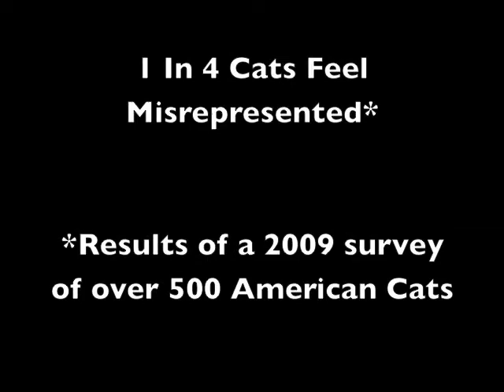Cat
We're not amateurs when it comes to cats.  This program has achieved international success and it can work for you and your cat.